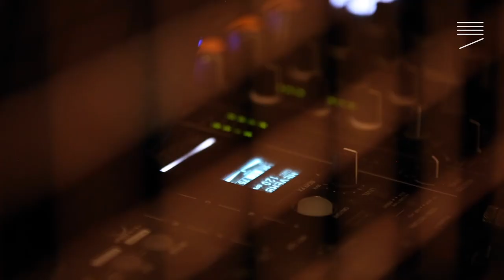Emily Abdy curates: Vox | trailer